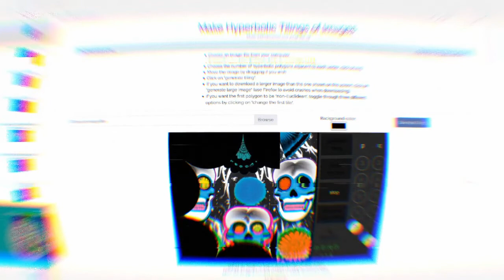You're Not Using it Right Until You Break It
Playing around with some audio/visual things that I have been making for MindsGaming Halloween art contest.

I also loop in some audio from MTCG Hubs hangout, talking about breaking Dall-e 2 and other creative AI apps and how I make these hyperbolic orbs.